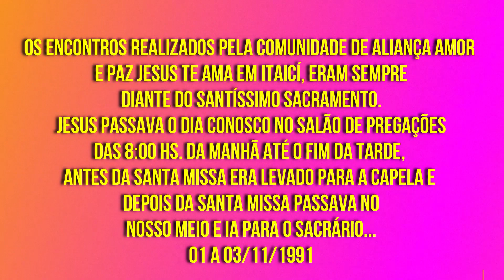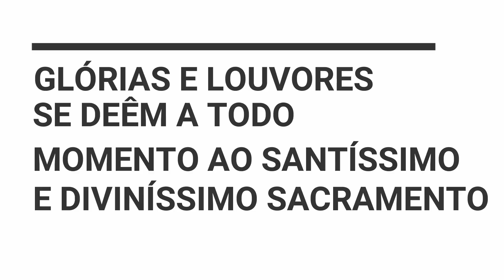SANTÍSSIMO SACRAMENTO NOS ENCONTROS.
EM TODOS OS ENCONTROS REALIZADOS PELA COMUNIDADE DE ALIANÇA, AMOR E PAZ, JESUS TE AMA, NA CASA DE RETIROS ITAICÍ, DA VILA KOTSKA EM INDAIATUBA SP, O SANTÍSSIMO SACRAMENTO ERA EXPOSTO O DIA INTEIRO NA SALA DE PREGAÇÕES. ELE SEMPRE É O SENHOR PRESENTE... SÓ IA PARA A CAPELINHA ATRÁS DO PALCO, DURANTE A SANTA MISSA, DEPOIS ERA TRANSLADADO PARA A CAPELA PRINCIPAL DE ITAICÍ, E NA MANHÃ SEGUINTE VOLTAVA E PERMANECIA O DIA INTEIRO CONOSCO, EM CORPO, SANGUE, ALMA E DIVINDADE, ASSISTINDO-NOS A TODO INSTANTE ... NOTEM QUE, COMO EM SUA ENTRADA TRIUNFAL EM JERUSALÉM, NO DOMINGO DE RAMOS, ELE PASSAVA AQUI TAMBÉM, SOBRE OS MANTOS...